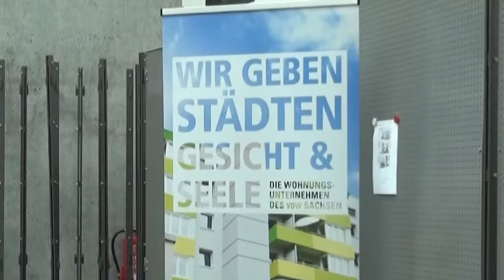Sanierung in der Ausstellung - ELSTERWELLE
Eine Schau besonders gelungener Sanierungen an Gebäuden ist ab sofort im Lichthof des Neuen Rathauses in Hoyerswerda zu sehen. Die Wanderausstellung ist vom Verband der Wohnungs- und Immobilienwirtschaft Sachsen initiiert worden und soll auf die Errungenschaften der vergangenen 25 Jahre hinweisen. Egal ob Platte, denkmalgeschütztes Gebäude oder Mehrfamilienhaus, mittlerweile strahlen in vielen Orten Fassaden in freundlichen Farben. Das Ganze – war allerdings mit viel Aufwand und Geld verbunden, immerhin 13,4 Milliarden Euro wurden investiert. Daran will man mit den Schautafeln erinnern. (fg)